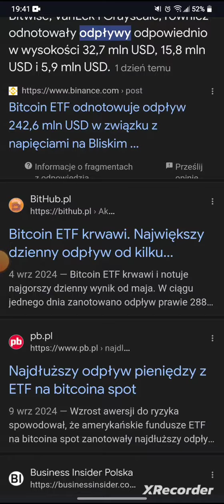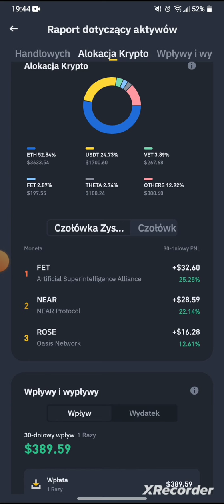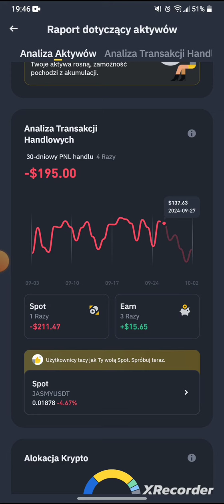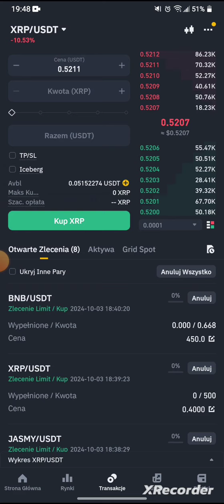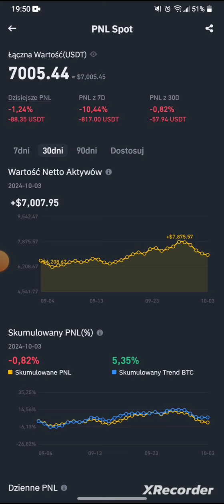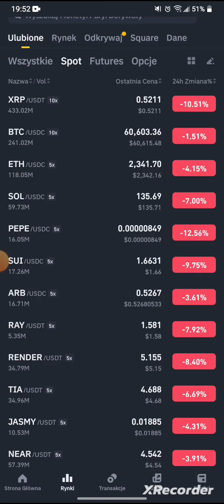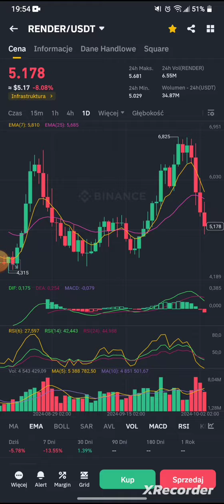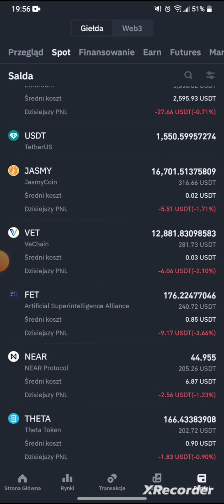Wojna na Bliskim Wschodzie /Strach /Ucieczka Kapitału z Etf!!. Moje Pozycje Krypto na Binance /Buy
Opis kanału "KryptoBit" : KryptoBit – Twoje źródło wiedzy o kryptowalutach i technologii blockchain. Witaj na kanale KryptoBit! Jesteśmy dedykowanym zespołem pasjonatów kryptowalut i technologii blockchain. Naszym celem jest dostarczanie rzetelnych informacji, analiz oraz porad dla wszystkich zainteresowanych światem kryptowalut. Znajdziesz u nas:Najnowsze wiadomości: Regularne aktualizacje dotyczące rynku kryptowalut, regulacji oraz innowacji technologicznych.Analizy rynkowe: Szczegółowe analizy cenowe, trendy rynkowe oraz prognozy dotyczące najważniejszych kryptowalut.Poradniki: Praktyczne wskazówki i tutoriale dotyczące inwestowania w kryptowaluty, bezpiecznego przechowywania oraz korzystania z portfeli kryptowalutowych.Wywiady i opinie ekspertów: Rozmowy z wiodącymi ekspertami z branży, które pomogą Ci lepiej zrozumieć rynek kryptowalut.Nie zapomnij subskrybować naszego kanału, aby być na bieżąco z najnowszymi filmami! Włącz powiadomienia, aby nie przegapić żadnego odcinka.